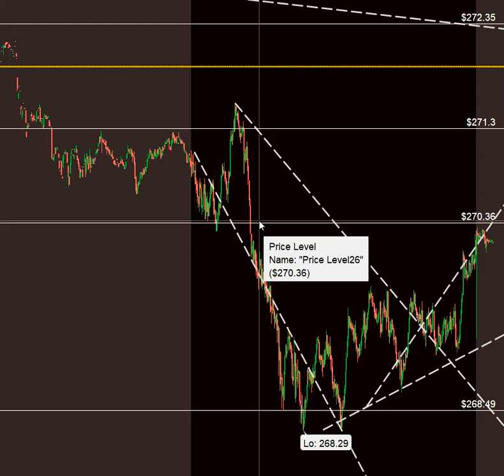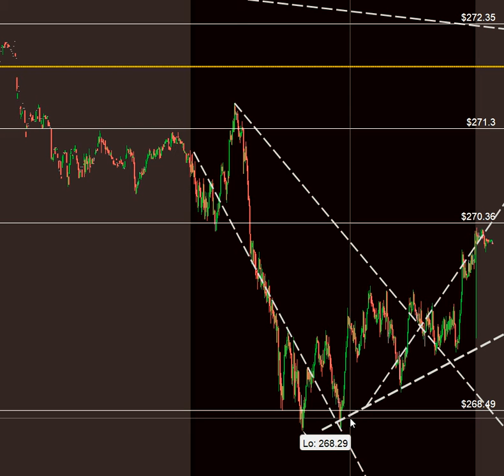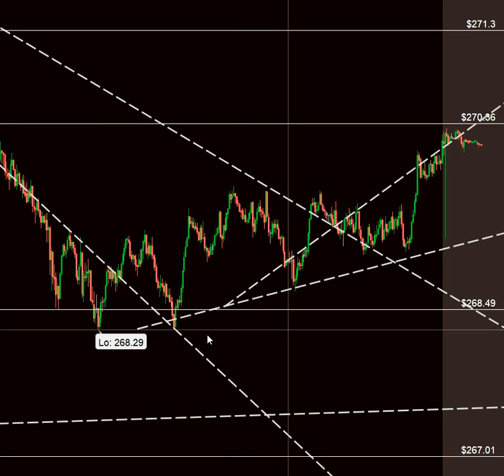Follow me for daily updates on charts and thoughts:
Join Robinhood and we'll both get a stock like AAPL
All my post are my thoughts and opinions they are not advice, so please do your due diligence